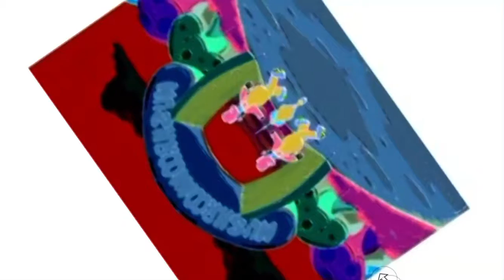September 9, 2022